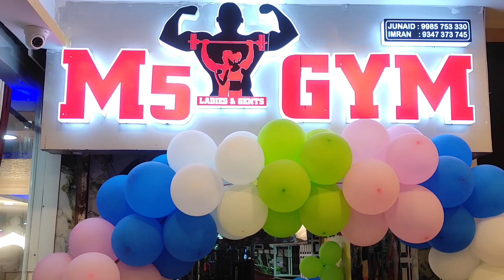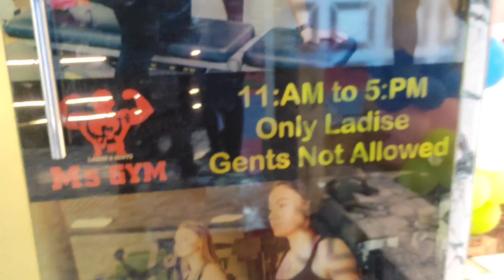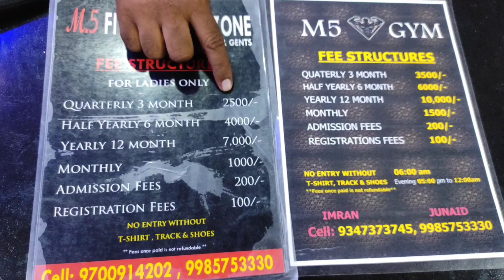M5 Gym new open mr nizam goats farm in Tolichowki Hakimpet hyderabad